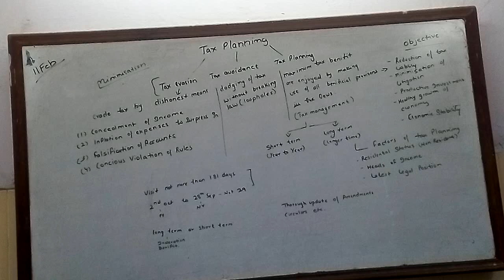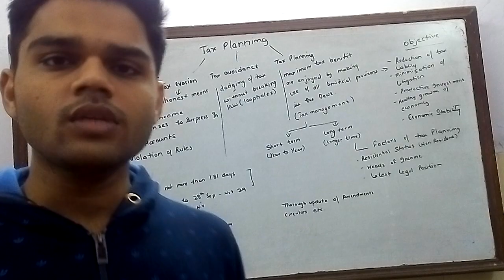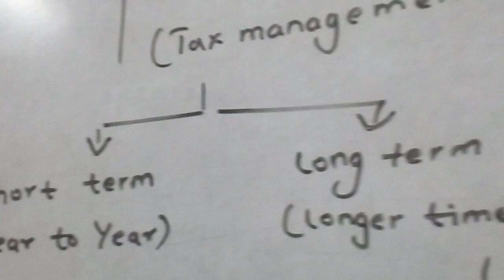Tax Planning for 3rd yr B.com(h) for SOL students